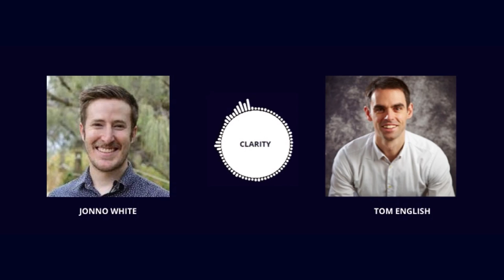Leadership Conversation- Episode 75 with Tom English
Name: Tom English

Current title: Founder

Current organisation: 3 Stewardships

Tom English is the Founder of 3 Stewardships Ltd whose mission is to empower individuals across the globe to create lives of purpose, meaning and fulfilment in pursuing their unique version of sustainable success in a world full of distractions, temptations and challenges.

Clarity Website

7 Questions on Leadership Series